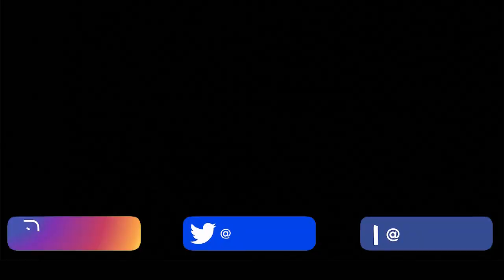INTRO - BENFICA 4 X 0 PORTIMONENSE...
Melhor site apostas online. Melhores ODDS e todos os jogos AO VIVO grátis!
1xBET
Link acesso para registo:

Gravado em 4k a 60fps com Samsung S9.

Vivo e partilho bons momentos de futebol, S.L.Benfica e Portugal.
Momentos vividos na 1ª pessoa!
Emoções visto da bancada e transmissões ao vivo!